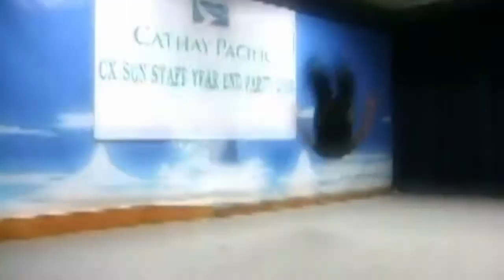Dòng máu Lạc Hồng - Hà Anh Tuấn & FM